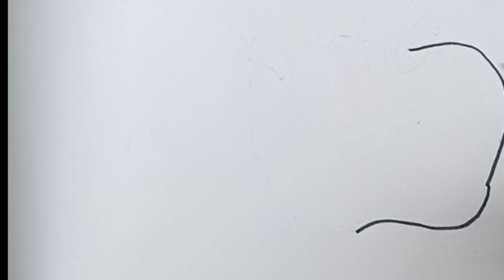emoji satfied | simple drawing|drawing for kids| mk drawing color painting